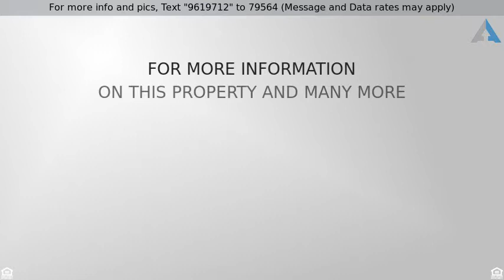Priced at $279,000 - 1018-1020 Maple St, Palmer, MA 01069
Immaculate Multifamily situated centrally on a bea

Immaculate Multifamily situated centrally on a beautiful tree lined street within walking distance to town. The interior was remodeled in both units and the flooring throughout is attractive. Applianced kitchen has top brand solarium vinyl flooring and the oak cabinetry is very pleasing with this decor. Ceiling fans and carpet in the 2bedrooms and Living room freshens the look of this open floor plan. Exterior decks expand the enjoyment of the outside of these units and the newer siding as well as replacement windows were all done within the past 10-15years; the driveway is vast with more than enough parking for everyone. The boiler that services both units is 10years young and fueled by oil.